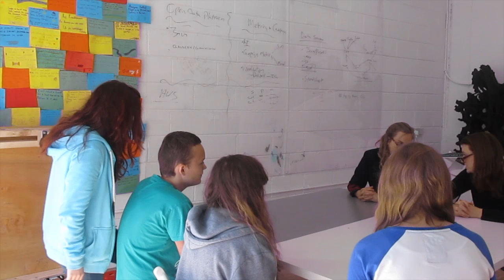Galway2020 Foroige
A short project for Foroige Galway Techspace Week on the theme of youth considerations for the upcoming bid for Galway European capital of culture. Written, directed and shot by young people from The Galway City Youth Cafe summer 2015 by youth participants aged 12-18.